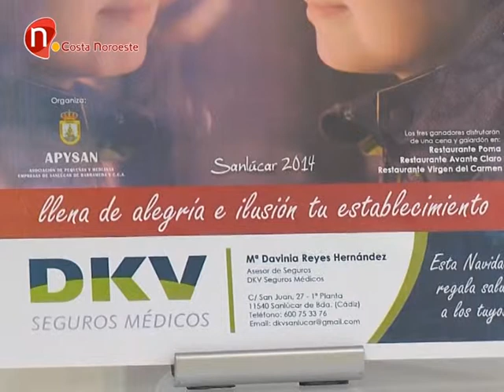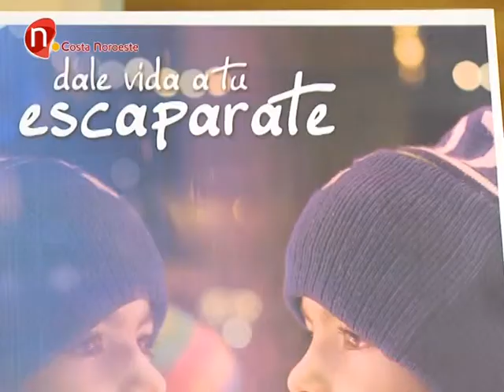Concurso de escaparates puestos en marcha por Apysan, SanlúcarNoticias 2014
Todos aquellos que lo deseen pueden participar en el consurso de escaparates que pone en marcha la Asociación de pequeñas y medianas empresas, Apysan.
Ayer se presentaba el cartel, realizado por el Gatonauta.